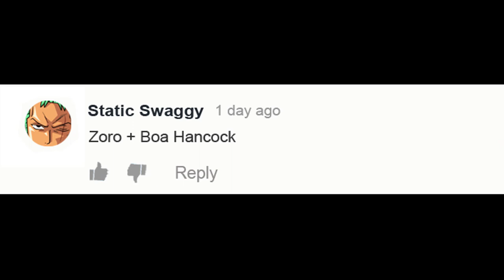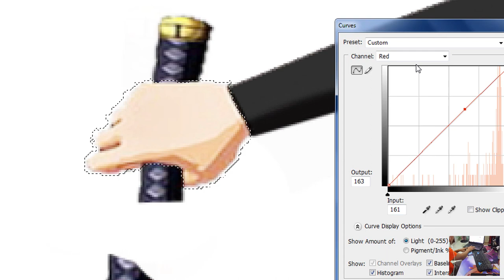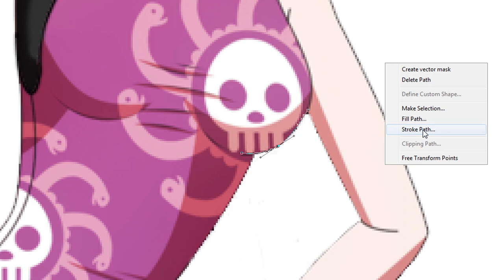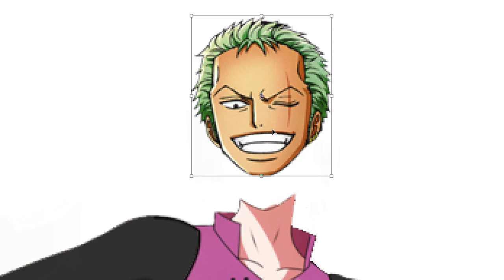One Piece Characters Fusion: Zoro + Boa Hancock | Anime Character Fusion Drawing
One Piece Characters Fusion: Zoro + Boa Hancock